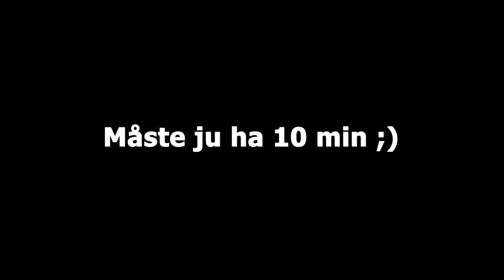DIY | 2018 Nyårs Smällaren! | GOTT NYTT ÅR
2018 Nyårs Smällare! GOTT NYTT ÅR
Här har vi den årliga smällaren!
Vi lyckades på något sätt göra en exakt samma smällare som förra året "antal bollar" dvs
Diy smällare om jag får be!
Ha en riktigt bra år nu och ifall ni gjorde er egna smällare detta året
kommentera där ner så jag vet :D!

Detta är en riktigt enkel smällare går att köpa på svea å mer eller mindre överallt som säljer dessa små bollarna!

Gör detta på egen risk!
Kan sluta på alla möjliga sätt!
Var försiktig.